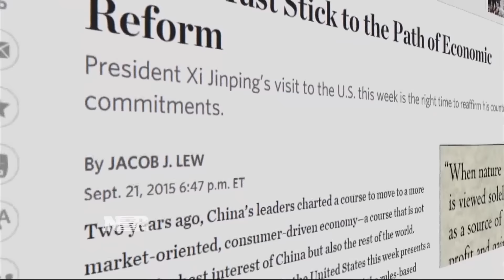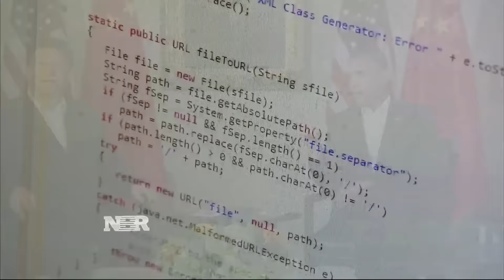Arrival of China’s president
Michelle Caruso-Cabrera tells us what we can expect from the president of China’s visit to the U.S.